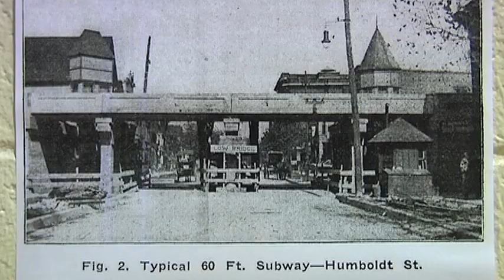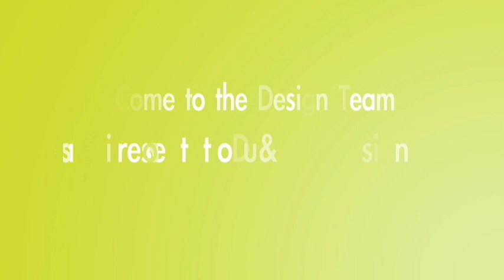Designing the Bloomingdale Trail Event - 10/4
The Bloomingdale Trail is envisioned as a multi-use recreational trail built along an elevated rail line along Bloomingdale Avenue from Ashland to Ridgeway.